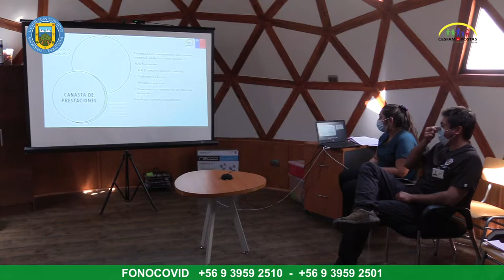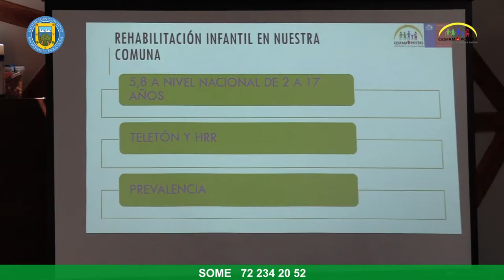CESFAM SE ADJUDICÓ PROYECTO PARA CREACIÓN DE CCR INFANTIL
Con la realización del primer conversatorio sobre el tema en la comuna, se dio inicio al proyecto “Centro Comunal de Rehabilitación (CCR) Infantil”, adjudicado al equipo de rehabilitación de adultos del Cesfam en noviembre pasado por Senadis.

La actividad, desarrollada en forma remota, tuvo la finalidad de establecer redes con áreas como educación, salud (hospital San Vicente), fundaciones y agrupaciones de personas o cuidadores de niños con capacidades diferentes, y poner de relieve la falta de opciones de rehabilitación infantil.

Es, precisamente, esta carencia, la que dio origen al proyecto de implementación de una sala de rehabilitación para niños, niñas y adolescentes, de 0 a 17 años, que estén inscritos, tanto en Cesfam como en postas de la comuna, según detalló la terapeuta ocupacional, Carla Orellana.

Precisó también que para concretar esta iniciativa cuentan con el apoyo de la municipalidad, que facilitará el espacio físico y que se contará con un equipo multidisciplinario, formado por kinesiólogo, fonoaudiólogo y terapeuta ocupacional, para brindar una atención de calidad, integral y oportuna a todos los usuarios de San Vicente.